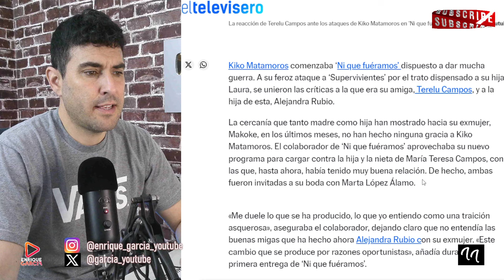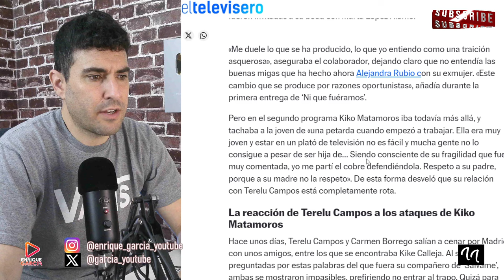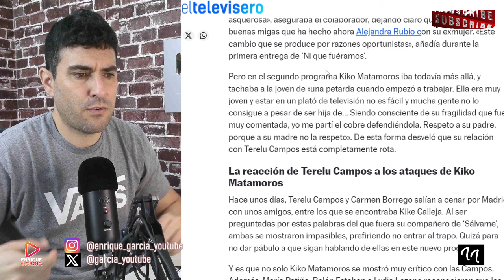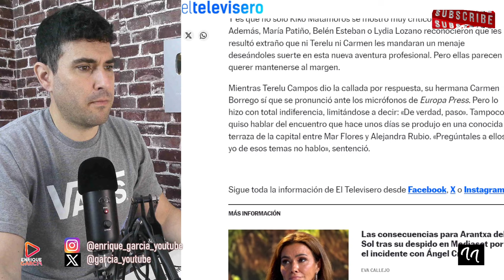REACCIÓN BOMBA DE TERELU Y CARMEN BORREGO POR KIKO MATAMOROS EN NI QUE FUÉRAMOS (SÁLVAME) SHHH